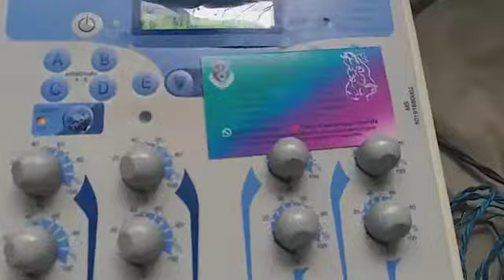ACUPUNTURA REABILITAÇAO LASER CICATRIZAÇÃO DE FERIDAS MTC FISIO MEDICINA NATURAL MOXABUSTÃO ELETRO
Sou Médica Veterinária, Profissional de Educação Física, Pós-graduada em Acupuntura e técnicas associadas MTC, Mestre em Ciências Clinicas com ênfase em Acupuntura UFRRJ. Ministro cursos e palestras nas principais escolas e universidades da região, Acupunturista de humanos e animais a 11 anos, youtuber e digital influencer nas áreas holísticas. Abordo temas e produzo conteúdos em acupuntura, florais, homeopatia, fisioterapia, cromoterapia, cristaloterapia, reiki, fitoterapia, laser entre outros.
Atendo aproximadamente 20 cidades da região sul fluminense

Acupuntura é técnica Milenar porém Moderna, comprovada cientificamente a décadas traz diversos benefícios para os seres vivos! Com a punção correta nos pontos de acupuntura na pele, é provocado estímulos nervosos que atuam diretamente no Sistema nervoso Central, ativando secreção e quimiotaxia de diversas substâncias endógenas! Substâncias Antinflamatórias, Analgésicas, Imunomodulatórias, Relaxantes e em muitos casos auxilia na Reabilitação Motora! (Dra Giulia)